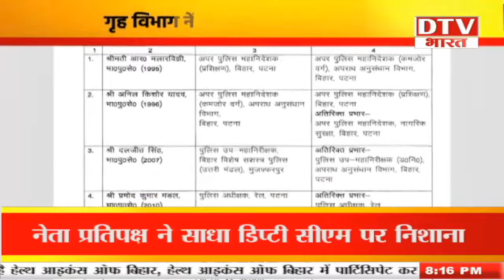फार्मेसी और नर्सिंग के छात्रों को CM नीतीश का तोहफा, मेडिकल छात्रों के तर्ज पर इंटर्नशिप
फार्मेसी और नर्सिंग के छात्रों को CM Nitish का तोहफा, मेडिकल छात्रों के तर्ज पर इंटर्नशिप और छात्रवृति